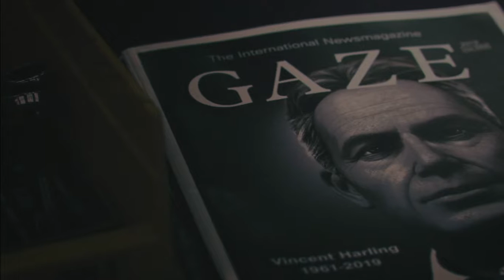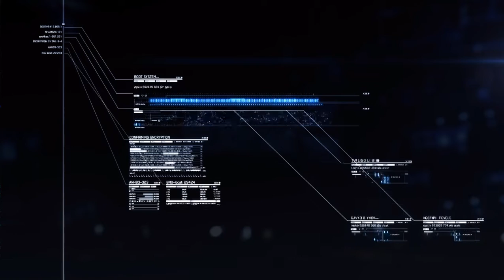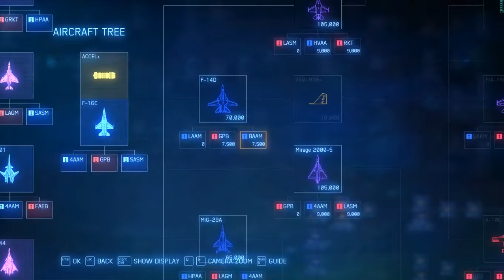Ace Combat 7: Skies Unknown Mission #5: 444 Walkthrough/Commentary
Hey guys! Mission #5: "444" tutorial for ya here. It's a great series that goes all the way back to Pc and it's been a very long time since they came out with a game, but they're great if you like fighter jets air to air and air to ground combat games. Enjoy!

🕐 Timecode 🕐
00:00​ - Emphatic Gamer Full Gameplay

🎧 MUSIC